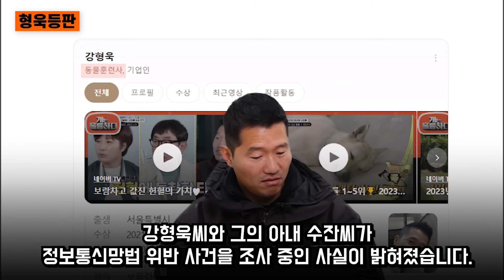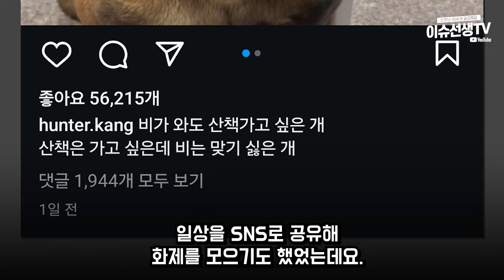개통령 강형욱 경찰조사 임박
헉;